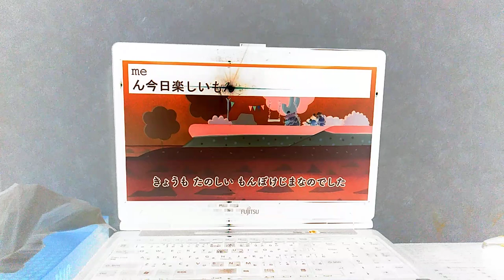2020年03月30日(月曜日･祝)